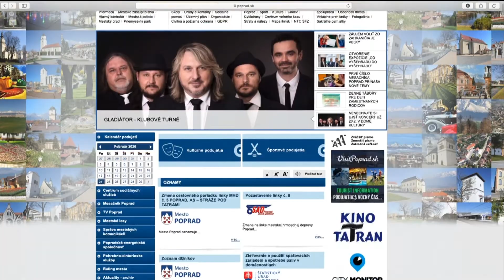Popradčania budú voliť aj z iných kontinentov